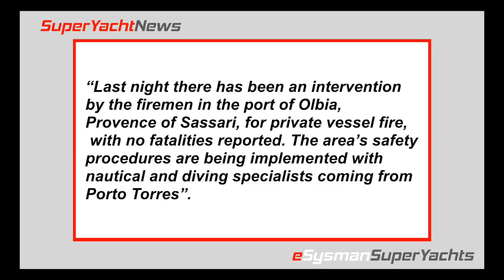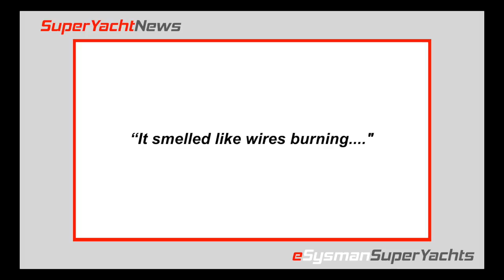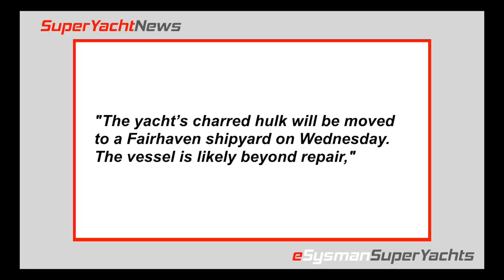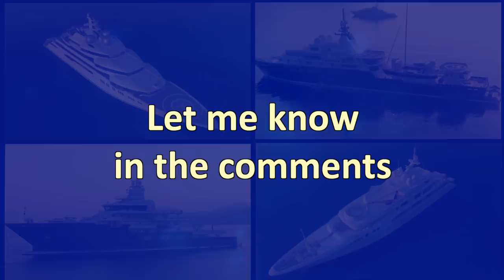2 Massive Fires destroy SuperYachts | Monaco Yacht Show is On! | Ep 33 SY News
SuperYacht News reports on two yachts destroyed by fire, one sinking afterwards and another totally destroyed.
Also the Monaco Yacht Show news you've been waiting for. Whether or not the show will go ahead this year?